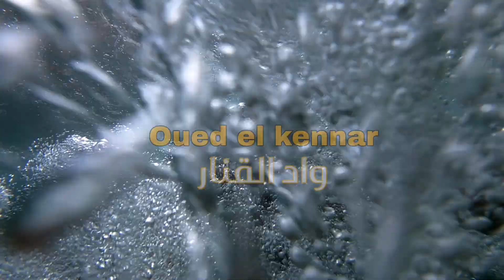واد القنار جنة الله فوق أرضه ( جميع المعلومات ) oued el kennar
oued el kennar _  واد القنار
جميع المعلومات عن واد القنار وكيف الوصول إليه

فيديو واد القنار

واد القنار واد القنار واد القنار واد القنار واد القنار
oued el kennar oued el kennar
واد القنار واد القنار واد القنار واد القنار واد القنار واد القنار
oued el kennar oued el kennar oued el kennar

وادي  القنار المغرب
وادي القنار 2
اين يوجد واد القنار
الطريق الى واد القنار
اين يوجد واد القنار في المغرب
المسافة بين واد لاو و واد القنار
واد القنار 2023oued el kannar
oued el kennar
oued el kennar - واد القنار photos
oued el kennar itinéraire
oued el kennar maps
oued el kennar localisation
oued el kennar google maps
oued el kennar auberge
oued el kennar camping
oued el kennar tetouan
oued el kanar
oued el kannar tetouan
oued el kannar foto's